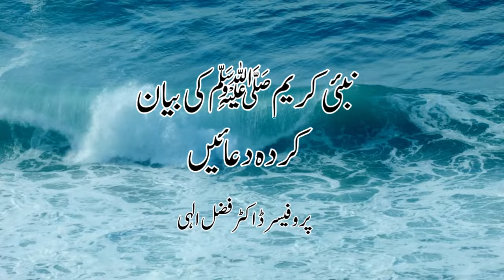240402 NABI E KAREEM SAW KI DUAAIN BY prof gr fazal elahi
240402 NABI E KAREEM SAW KI DUAAIN BY prof gr fazal elahi